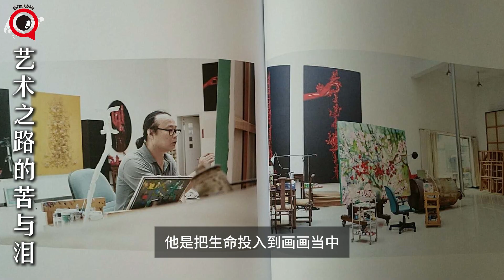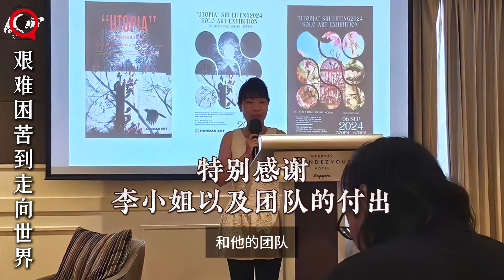当代艺术家石立峰：新加坡是我人生的转折点，之前吃的苦你想象不到